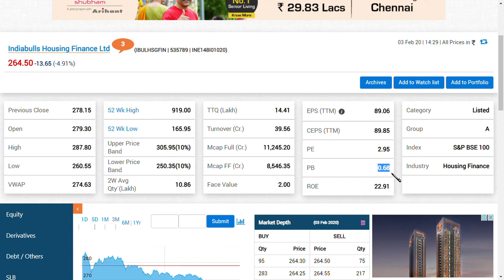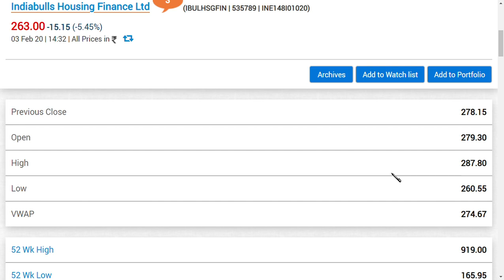indiabulls housing share price / LATEST NEWS/indiabulls housing finance share price FUTURE